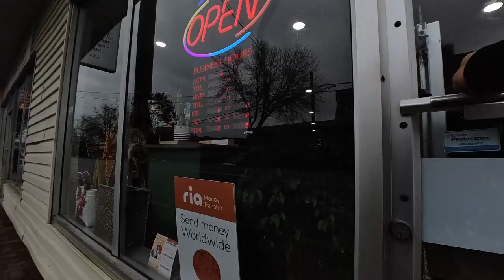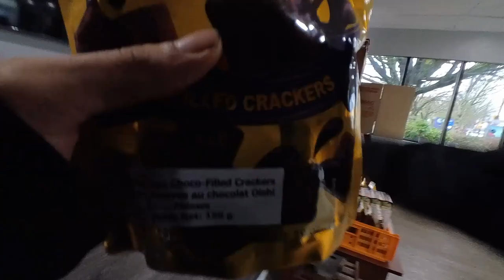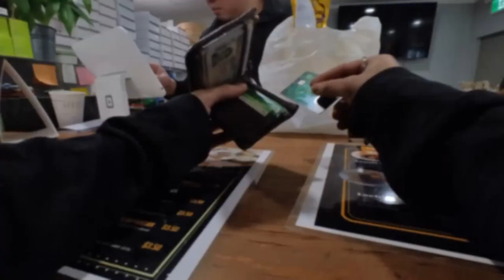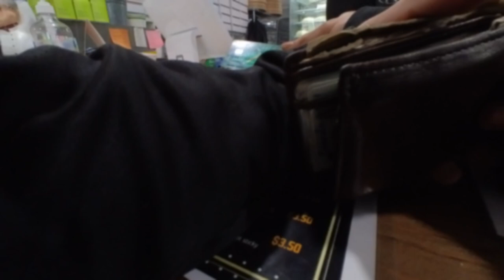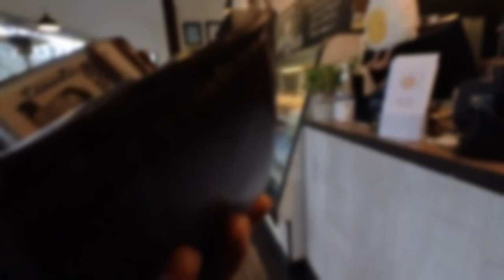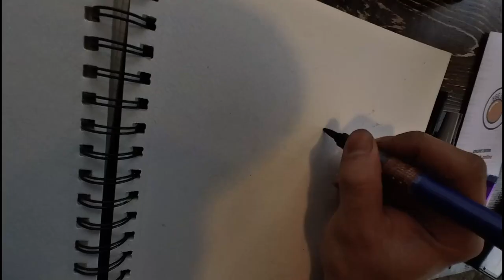Filipino food & Egg bomb Art vlog in Langley after work.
Join us for a fun vlog as we explore the food and art scene in Langley, BC! We'll take you to a unique Korean cafe, try delicious Filipino dishes, and indulge in a white hot chocolate and egg bomb. Plus, drawing art inside the cafe. Don't miss this exciting Langley adventure!